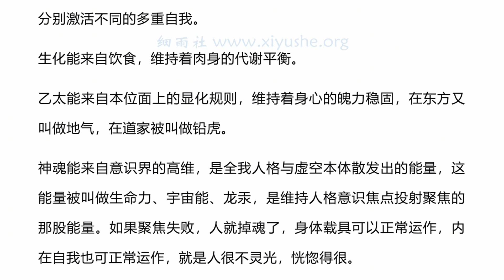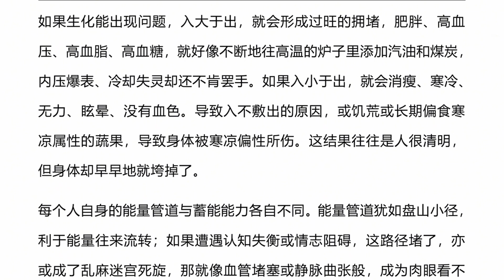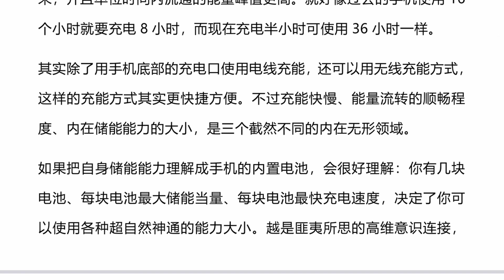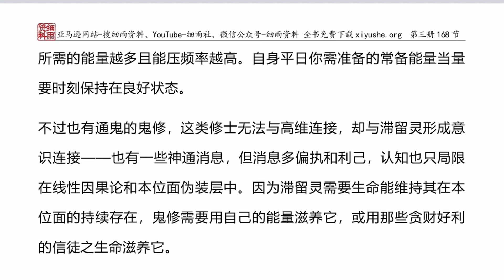Y4 3 168 掉魂和植物人是哪里…量：生化能、乙太能、神魂能